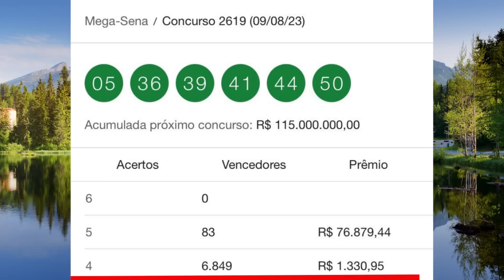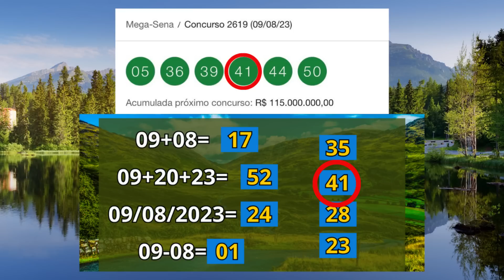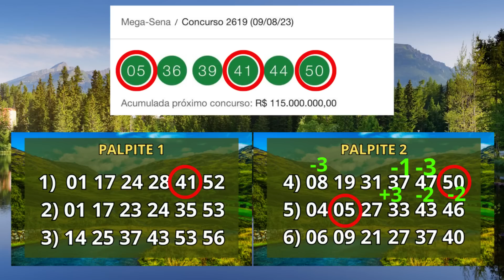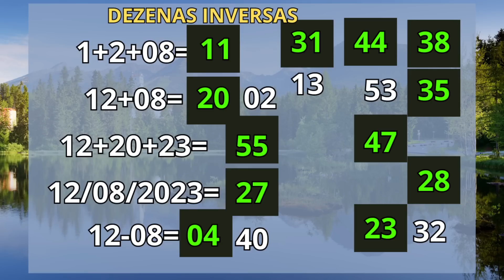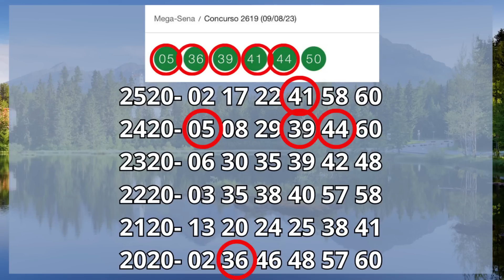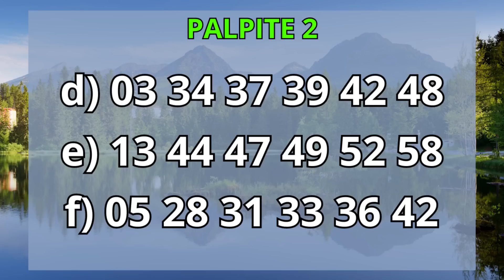MEGA SENA CONCURSO 2620 PALPITES QUENTES E DICAS IMPERDÍVEIS! RUMO AOS 115 MILHÕES.